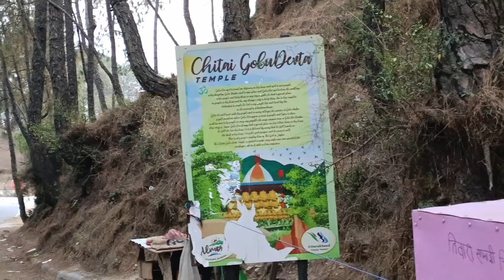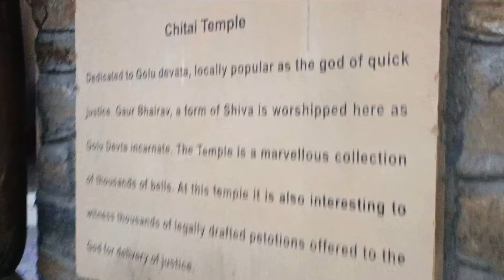chitai golu devta mandir🙏 almora |न्याय के देवता | गोलू देवता मंदिर उत्तराखण्ड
your queries;
Chitai golu devta mandir
uttarakhand temple
god of justice
about chitai temple
golu devta temple
chitai mandir almora
ghodakhal temple
golu devta temple almora
chitai golu dev temple
गोलू देवता मंदिर अल्मोड़ा
distance from almora to chitai temple
chitai golu mandir almora
chitai golu devta ki kahani
uttrakhand temple
golu devta mandir uttarakhand
golu devta hindi
ghorakhal golu devta temple
golu dev temple almora
Dana golu devta mandir